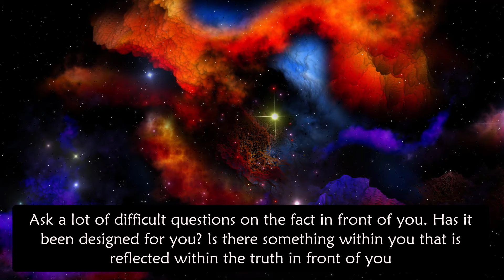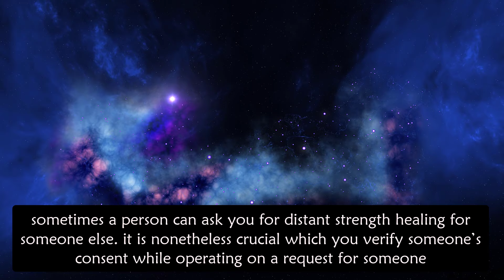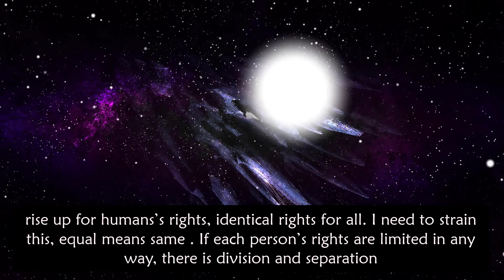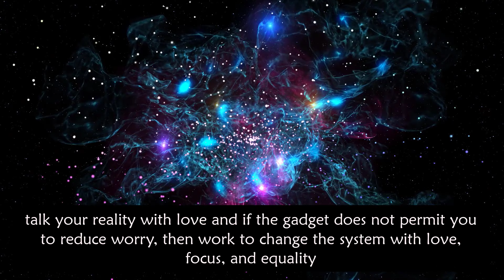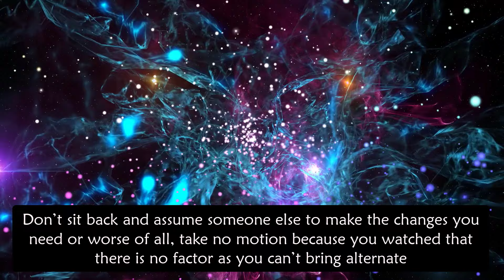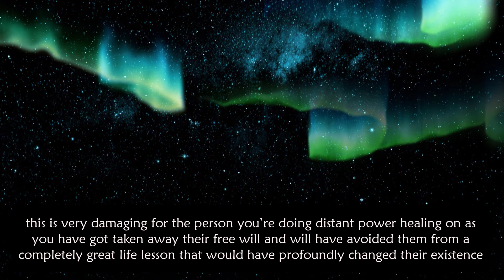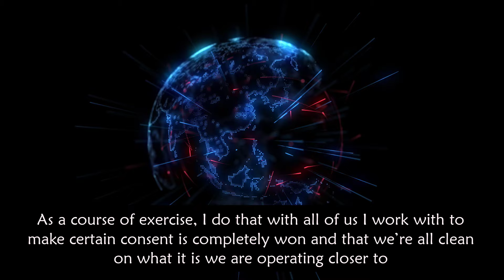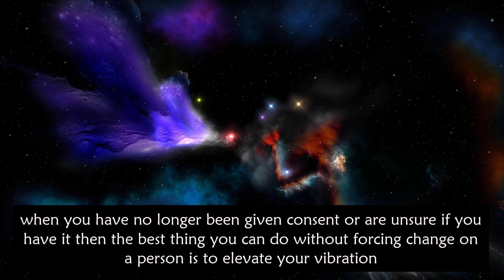1 Day Of Darkness